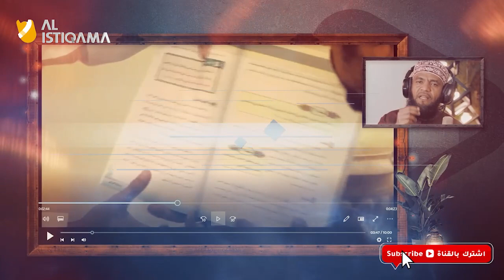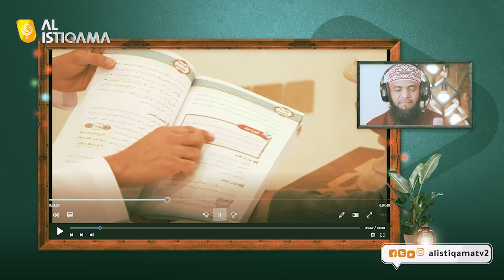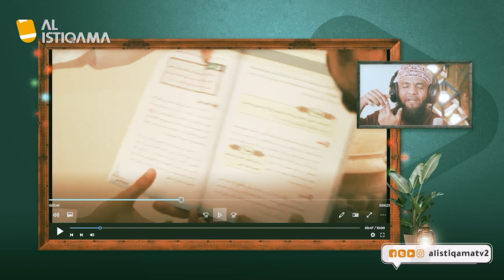Kwanini Omani inapigiwa mfano ?! -[8] - klipu na faida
Kwanini Omani inapigiwa mfano ?!
RASHID ALSHUKERY
Omani ni mfano mzuri wa kuigwa katika kuvumiliana na kukusunya waislamu katika umoja kama ilivyotaka Qur'ani tukufu na Sunna.